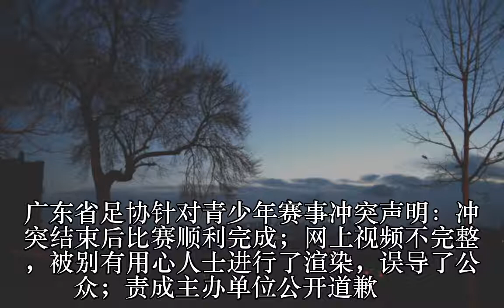广东足协声明：视频不完整 被别有用心人士利用